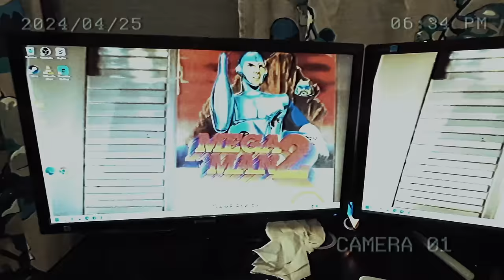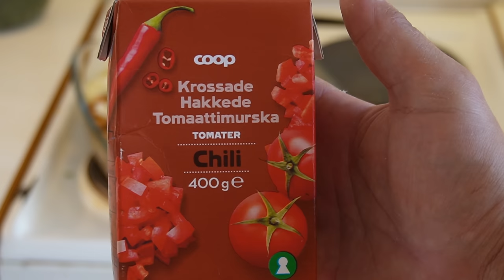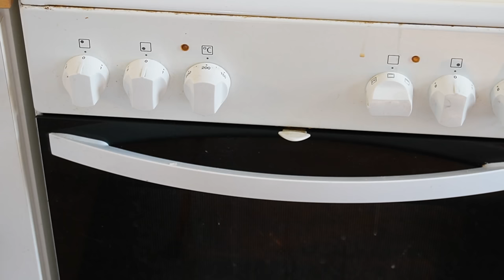Riisikeitin ja tomaattinen paistileike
Valmistetaan riisiä riisikeittimellä sekä tomaattinen mieto Chili Lime kanan paistileike. Tulkaa mukaan katsomaan.